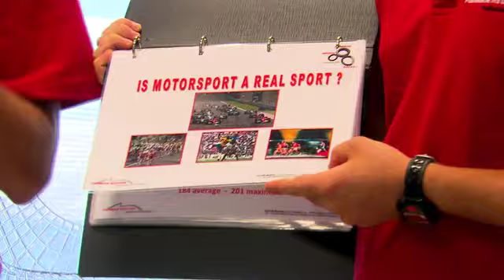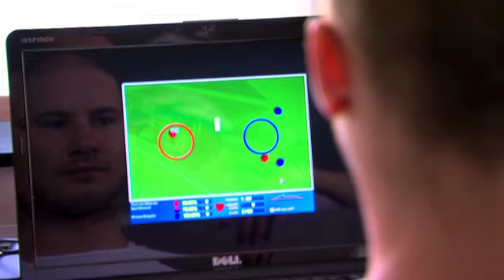No pain, no gain: 48 hours as a racing driver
AUTOSPORT's Group F1 editor Jonathan Noble finds out just how fit the modern Formula 1 driver needs to be as he takes part in Abu Dhabi's 48-hour racing driver experience